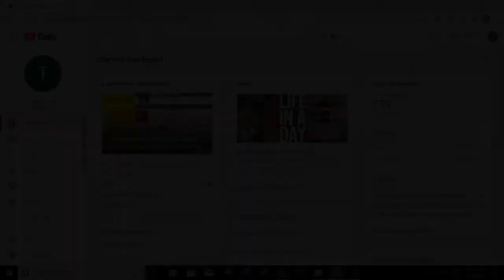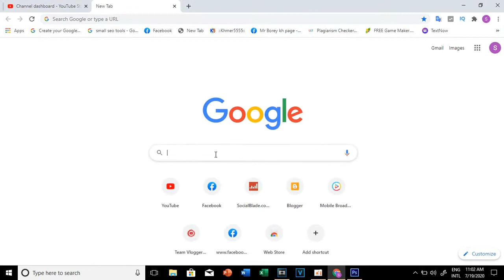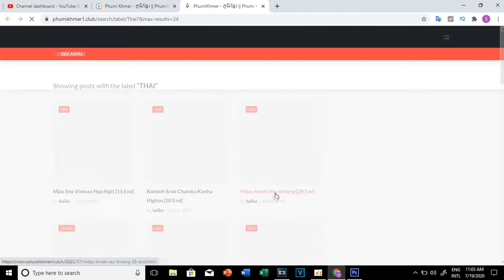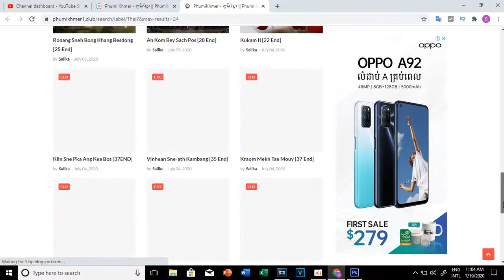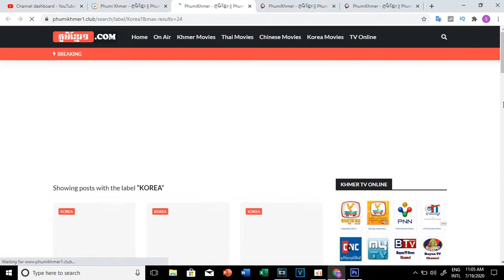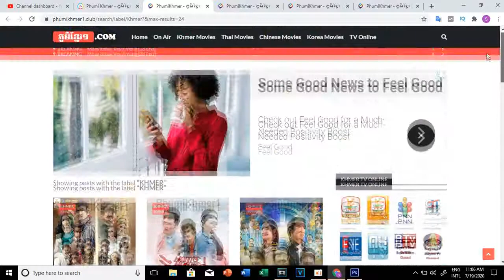របៀបមើលរឿងកំុអោយដាច់ភាគ,ថៃខ្មែរចិនកូរ៉េ,រឿងថៃនិយាយខ្មែរ,រឿងភាគថៃ,រឿងថៃចេញថ្មីៗ/Team Vlogger kh